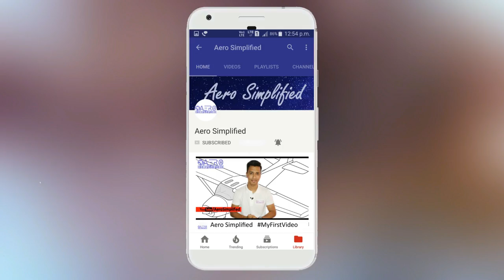Hot Air Balloon - Construction & working of Hot Air Balloon? [Hindi]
Hello Guys.. aaj main ne iss video main Hot Air Balloons ke
bareme baat ki hain. uska working principle, construction and
history ke bareme bhi simple way main explain ki hain. I hope
kijiye.
keep supporting :)